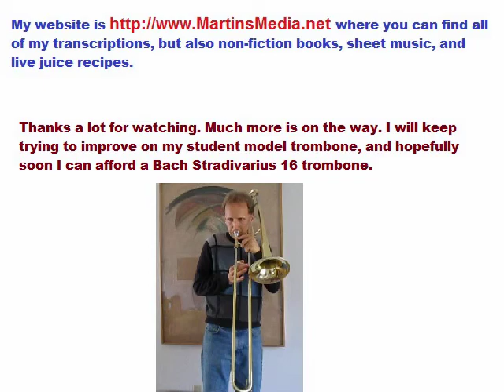Playing a Carl Fontana transcription (It Had To Be You)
Me playing a Carl Fontana solo (IT HAD TO BE YOU). It's of course not perfect. or you can also go to my Carl Fontana

It's quite obvious I still need to learn my double tonguing better among other things. Nevertheless I had a good time trying to play it. My juicing channel can be found here (with lots of advice on health and weight loss, and amazing juice recipes)